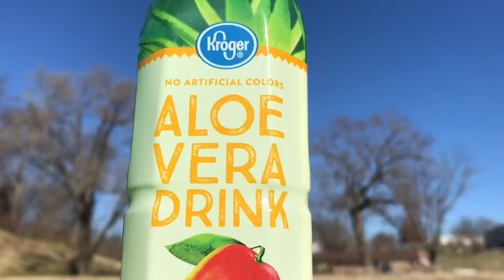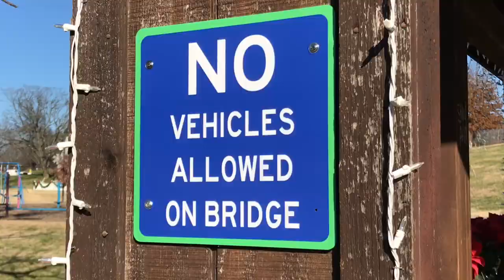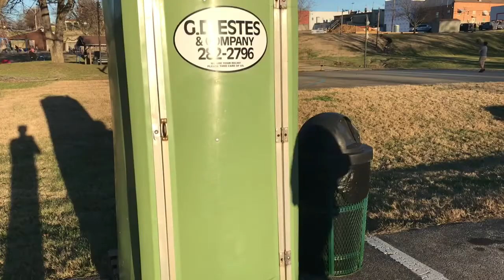Carpool To Heaven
Filmed - 12/17/2018

JJJReact